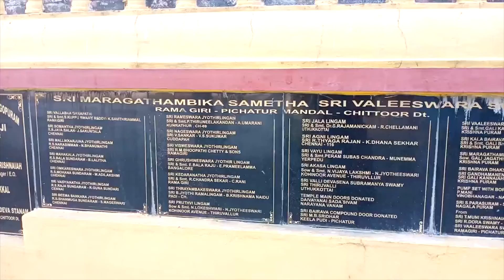Perumal Padam at Thirumala. Mritul Nivas at Thirupati.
Lets party with Mritul Nivas. Thirupati Vlog.